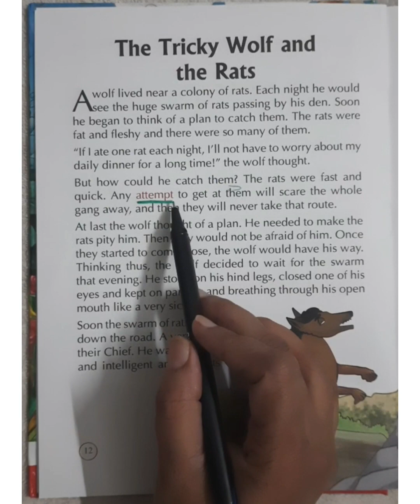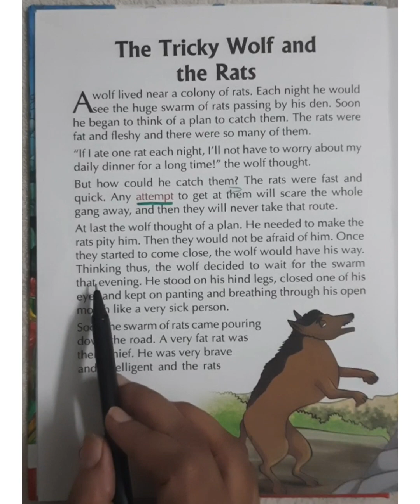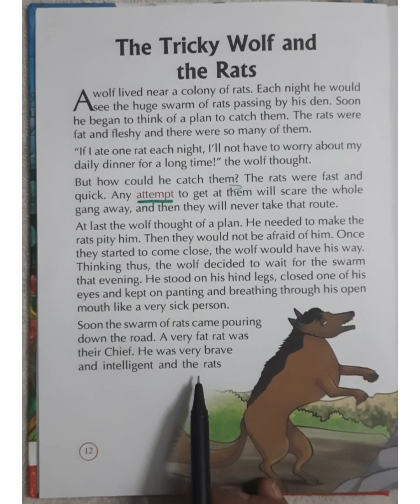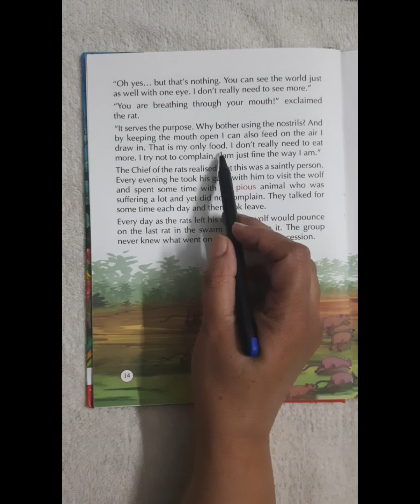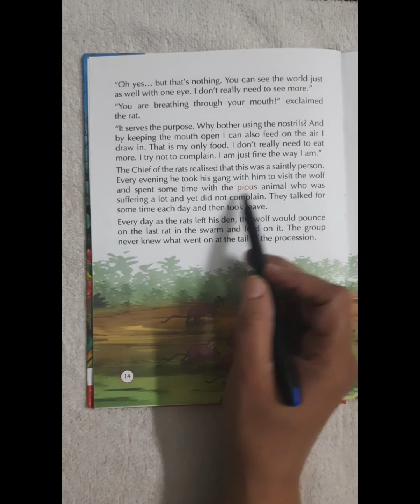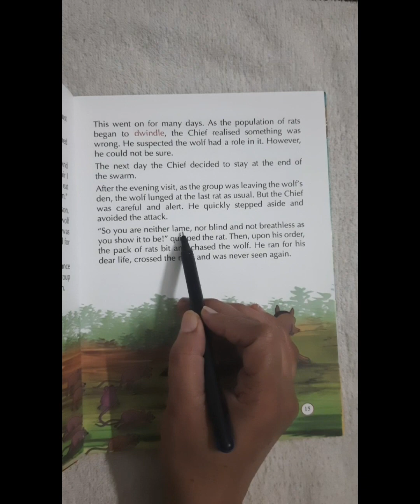THE TRICKY WOLF AND THE 🐀 RATS|| SHORT STORY ||ENGLISH TALK